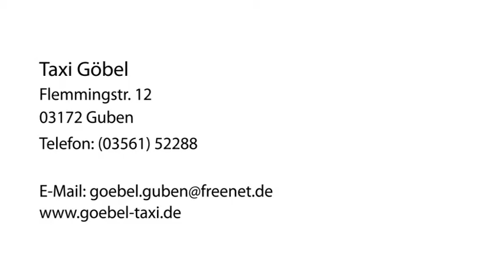Rollstuhltransporte Guben Taxi Göbel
Taxi Göbel in Guben ist Ihre erste Wahl, wenn Sie nach Rollstuhltransporte oder Flughafentransfer suchen. Für mehr Informationen erreichen Sie uns unter der Telefonnummer (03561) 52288 oder schauen Sie direkt vor Ort vorbei: Flemmingstr. 12, 03172 Guben. Besuchen Sie uns auch unter der oben genannten Webadresse!